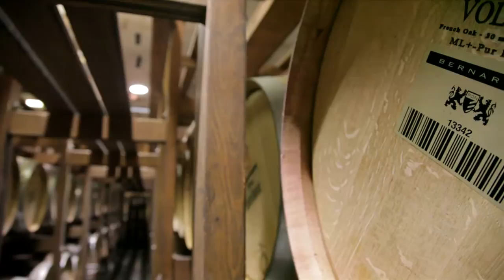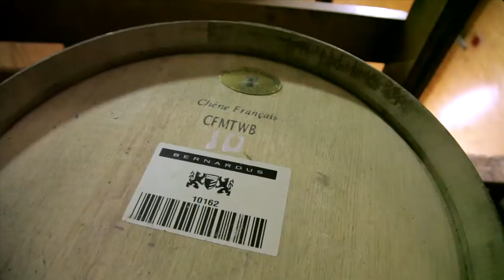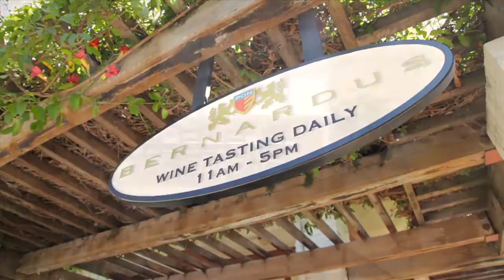Bernardus Winery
Professional business storytelling using HD video to define your brand and services. From a one person company to a Fortune 500, we can help you deliver a compelling, cost-effective message.